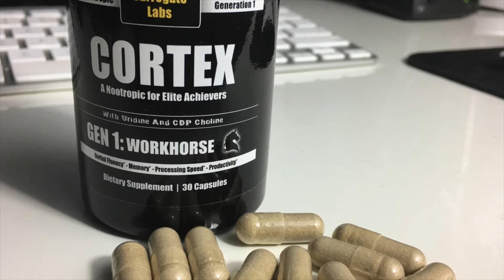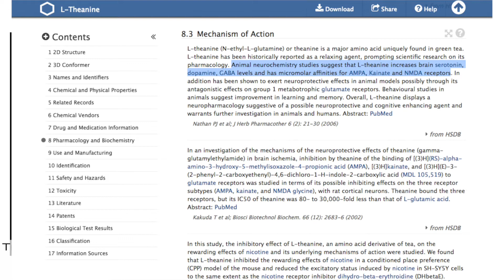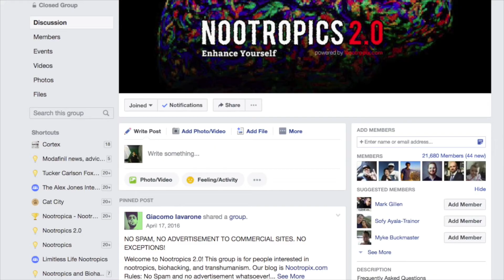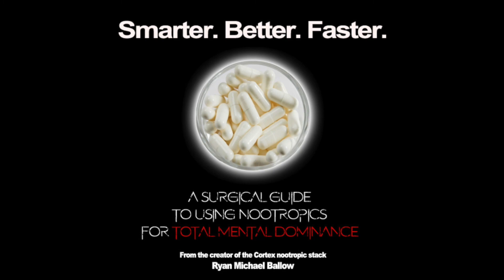L-theanine is neuroprotective, increases Serotonin, GABA, Dopamine